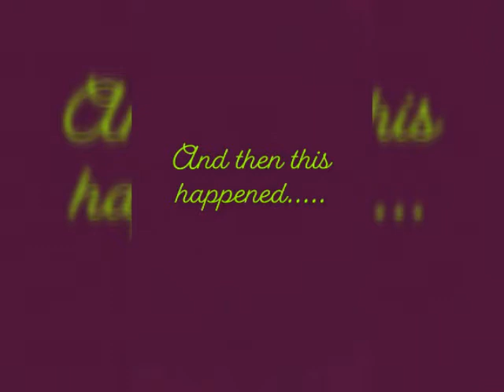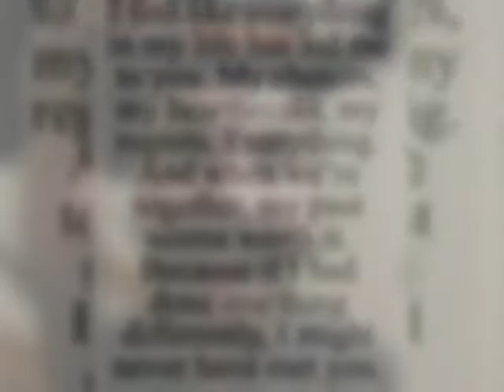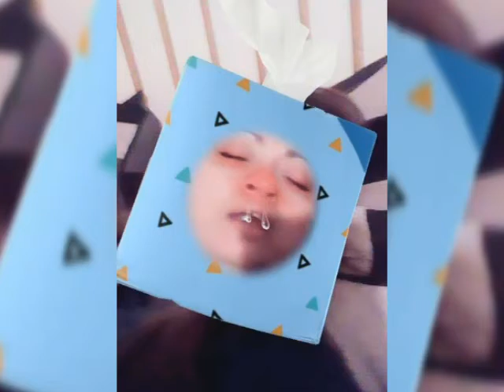He's the keeper of my stars